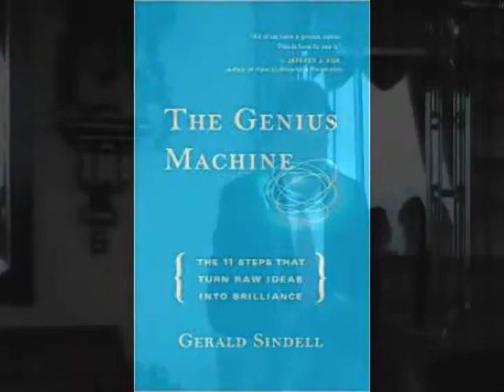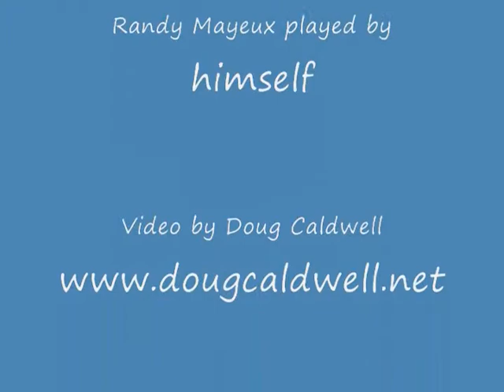The Genius Machine July 2009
The Genius Machine: The Eleven Steps That Turn Raw Ideas into Brilliance by Gerald Sindell
Book synopsis by Randy Mayeux at First Friday Book Synopsis in Dallas, TX.  Distributed by Tubemogul.